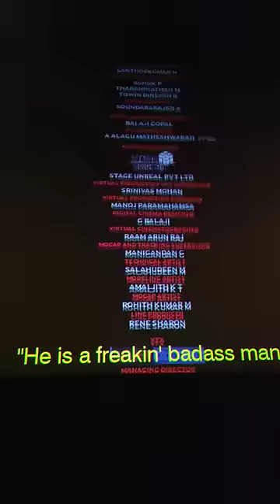Rolex In Leo End Credits